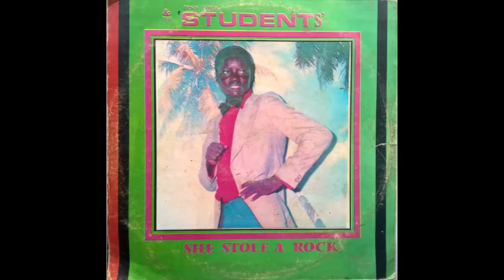Denis Ford & The Students - She Stole A Rock